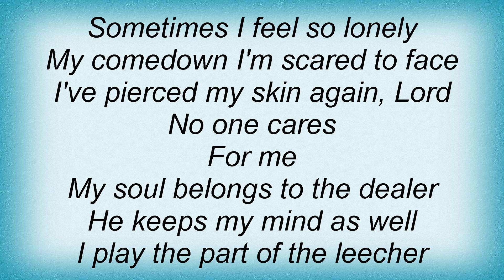Love - Signed D. C. Lyrics